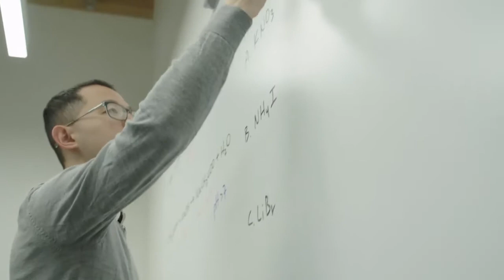Who is MedSchoolCoach?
MedSchoolCoach focuses on just one thing – making you a physician. We’ve
created an approach that takes you from day one of your pre-med journey all the
way through until you can stand by a patient as their doctor.

For more than a decade, MedSchoolCoach has provided pre-med and medical
school admissions consulting services, and MCAT and USMLE/COMLEX tutoring
to help students become physicians.

– for MCAT or USMLE tutoring
– for all the resources you need to become a physician